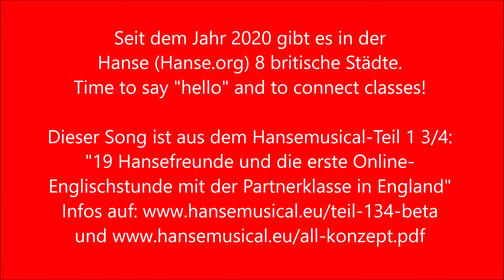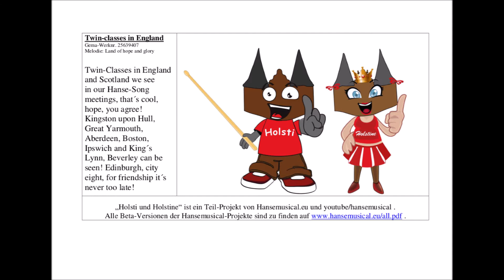twin classes in England and Scotland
In den letzten Jahren ist die Zahl der britischen Städte im Hansebund der Neuzeit (Hanse.org) stetig gestiegen. Dieses Lied besingt die derzeit 6 Hansestädte in England und 2 in Schottland zur typisch englischen Melodie "Land of hope and glory". I hope, that Schulklassen in vielen Hansestädten vernetzen sich jetzt, um z.B. gemeinsame Online-Englischstunden durchzuführen und gemeinsame Liedprojekte zu starten. Der Hansemusical-Teil 1 3/4 "19 Hansefreunde und die erste Online-Englischstunde mit der Partnerklasse in England" zeigt, wie dies funktionieren könnte